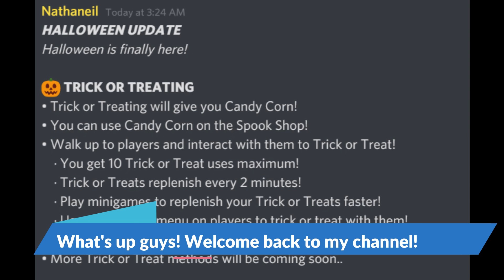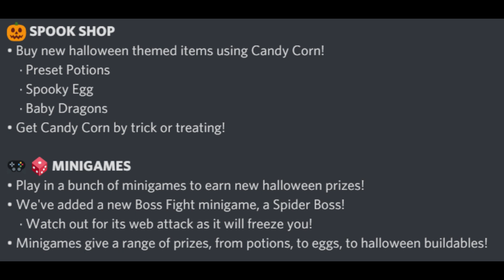4 Ways To Get Spooky Eggs Halloween Event - Roblox Dragon Adventures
4 Ways To Get Spooky Eggs Halloween Event, Dysuva is out with Skelly and Pump.